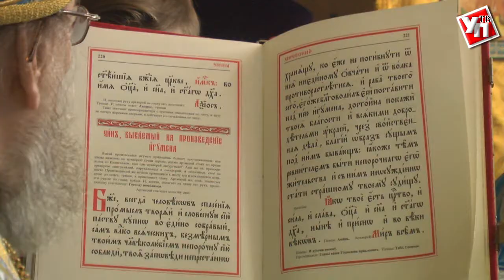В Ульяновске вновь открылся Спасский женский монастырь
В день празднования Иверской иконы Пресвятой Богородицы в Ульяновске свои двери для прихожан вновь открыл Спасский женский монастырь.